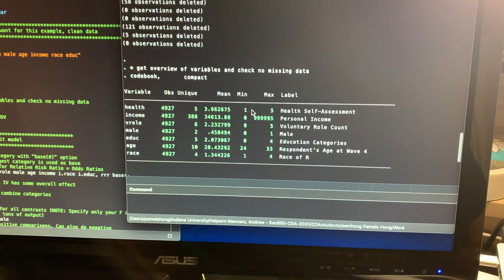struggles in my sociology Ph.D. program (esp. during the pandemic)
Hi all! My name is Pam and I will be documenting my life and progress through Indiana University’s Sociology Ph.D program. I hope this helps, inspires, and informs a whole lot of you that are thinking of sociology graduate programs or are considering Indiana University or are currently going through any or all of the above.

Update on where I'm at in my sociology Ph.D. program: I am a second year sociology graduate student. I finished my first year during the start of the pandemic and began my second year all online. Watch to hear about my struggles (and successes at the end!)

My forthcoming publication will appear in the Analyses of Social Issues and Public Policy journal

All are my own opinions!

If Your Friends Joined a Movement, Would You Do It Too? How Intergroup Contact Leads to Participation in the Black Lives Matter Movement